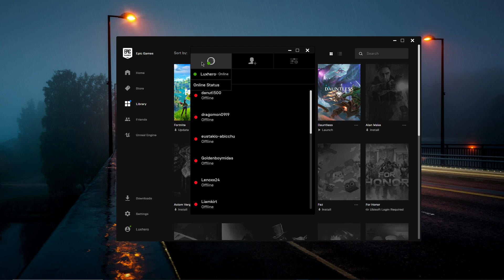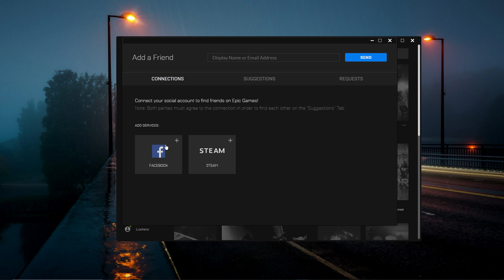Fortnite - Unable to Send or Receive Friend Invites - Fix (Epic Games)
A short tutorial on how to fix the issue if you're unable to send or receive friend requests on your Epic Games account.